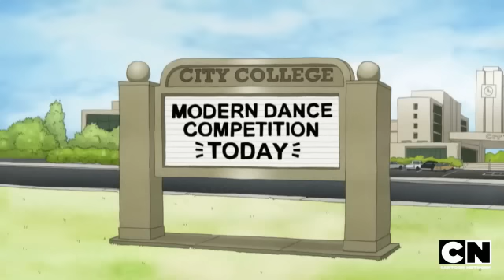Eileen Wins a TV | Regular Show | Cartoon Network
Best friends Mordecai (a six foot tall bluejay), and Rigby (a raccoon) take mundane tasks and problems at their boring job to fantastical places.

About Regular Show:
Best friends, Mordecai (a six-foot-tall blue jay) and Rigby (a hyperactive raccoon), are groundskeepers at a park. The job is so deadly dull that the two friends will do anything they can to avoid it, often resulting in inane escapades.

About Cartoon Network:
Welcome to Cartoon Network's YouTube Channel, the destination for all of your favorite cartoons and videos. Watch clips from shows like Adventure Time, Regular Show, The Amazing World of Gumball, Ben 10, Incredible Crew, NINJAGO, Legends of Chima and more!

Eileen Wins a TV I Regular Show I Cartoon Network